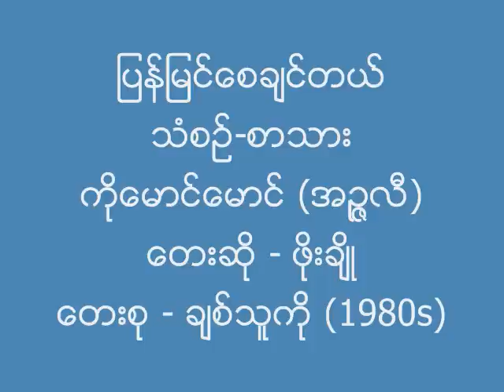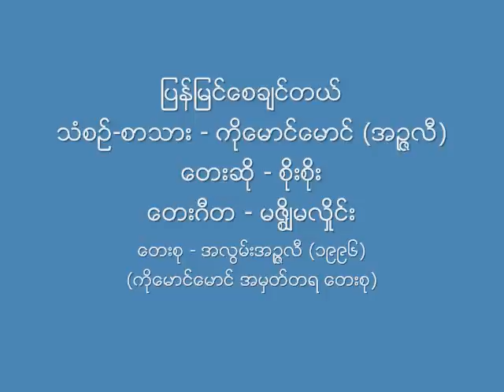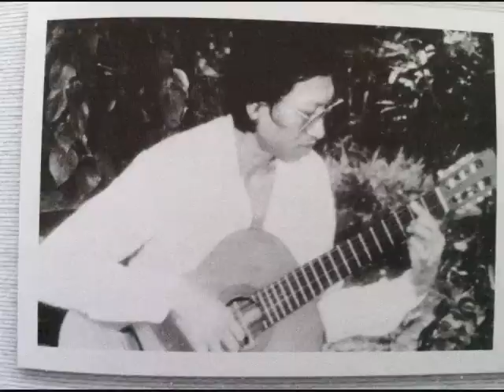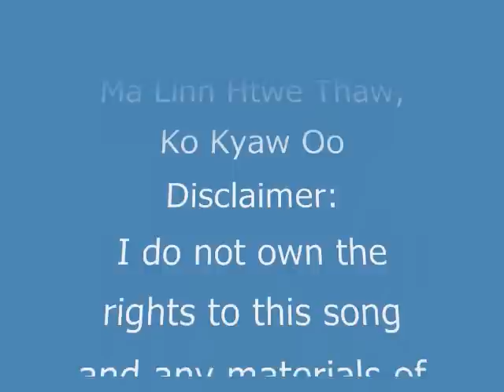ျပန္ျမင္ေစခ်င္တယ္ ဖိုးခ်ိဳ (၁၉၈၉) ၊ စိုးစိုး (၁၉၉၆)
ျပန္ျမင္ေစခ်င္တယ္ Two versions ဖိုးခ်ိဳ (၁၉၈၉) ၊ စိုးစိုး (၁၉၉၆)
သံစဥ္-စာသား - ကိုေမာင္ေမာင္ (အၪၨလီ)
ေတးဆို - ဖိုးခ်ိဳ၊ စိုးစိုး
ေတးစု - ခ်စ္သူကို (၁၉၈၉) ၊ အလြမ္းအၪၨလီ (၁၉၉၆)
ေတးဂီတ - Peace Melody (ဖိုးခ်ိဳ) ၊ The Medium Wave (စိုးစိုး)

Pho Cho's Version: My Own Collection
Soe Soe's Version: Credit to Mg Thura (MCM)
Ko Maung Maung sketch: Credit to Artist Yin Min Pike
Ko Maung Maung's Images: Credit to Ko Yar Zar, Ma Linn Htwe Thaw, Ko Kyaw Oo
NCA